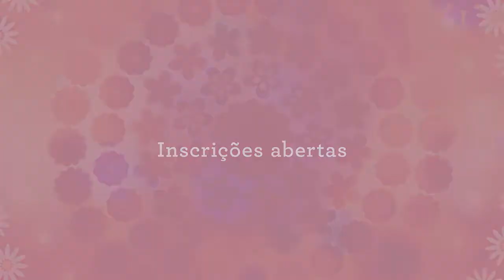É Primavera! Poesia em Quatro Estações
É Primavera! ressalta o frescor de uma manhã, o espírito do renascimento e da promessa de renovação.

Uma poesia com aroma de hortelã.

A obra contará com uma edição de luxo e muito mais:

✅ EDIÇÃO CAPA DURA, COM GUARDAS COLORIDAS E FITINHA DE SEDA.
✅ ARTE DA CAPA ELABORADA PELO FINALISTA DO PRÊMIO JABUTI: RAFAEL NOBRE
✅ NETWORKING COM PROFISSIONAIS DO SETOR
✅ FRETE INCLUSO PARA TODO O BRASIL
✅ INVESTIMENTO EM MARKETING E MÍDIAS DIGITAIS PARA O LIVRO
✅ LANÇAMENTO NA BIENAL INTERNACIONAL DO LIVRO DO RIO DE JANEIRO 2023, COM SESSÃO DE AUTÓGRAFOS COLETIVA COM TODOS OS AUTORES SELECIONADOS

Deixe florescer o mais belo, o auge de sua voz poética e embarque em nossa nova coletânea, na companhia de dezenas de autores que irão ecoar vozes advindas de todas as partes do Brasil.